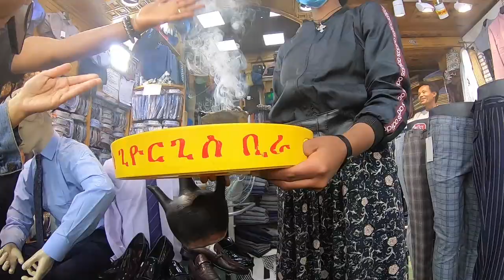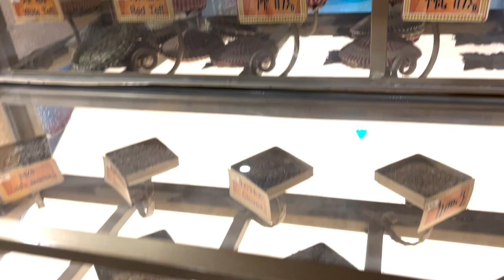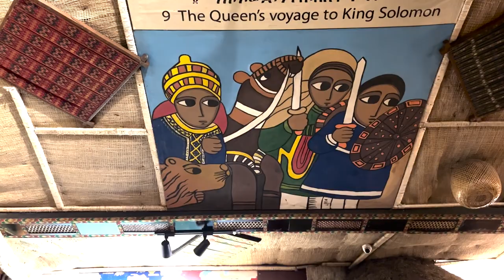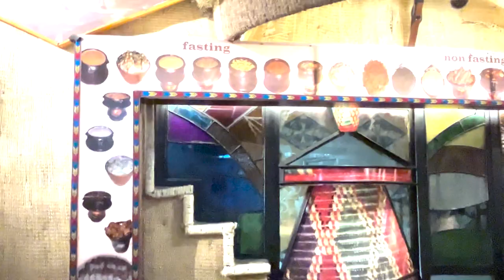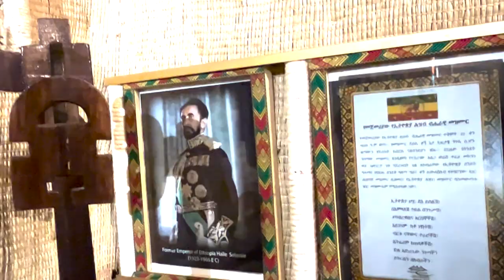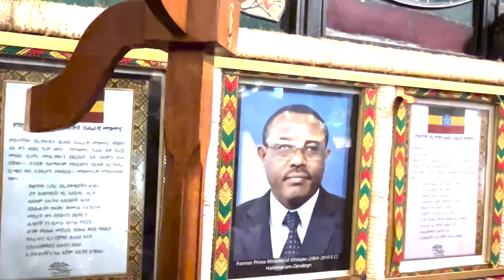AFRICAN-AMERICAN 1st TIME IN ETHIOPIA 🇪🇹 | BOLE | BLUE DONKIES | YOD ABYSSINIA | DAY 1 PT 2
Welcome to Part 2 of DAY 1 Ethiopia VLOG!! After only 3 hours of sleep, we get out in these Addis Ababa streets- Continuing exploring Piazza and Bole. African American and Eritrean back in Africa! Our 1st trip to Ethiopia together. My 1st time, she hasn't been here in 30 years. Day 1!
Thank you all for supporting us on this wonderful journey!

Yod Abyssinia Traditional Restaurant

Our Airbnb whilst in Addis Ababa;